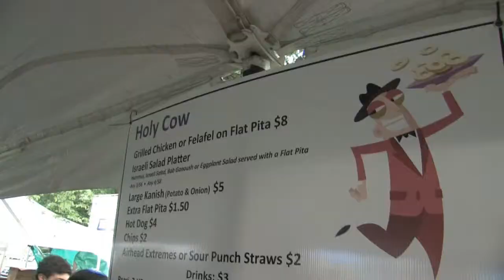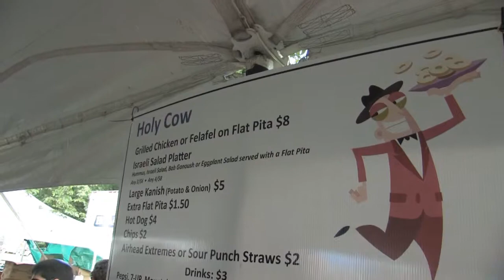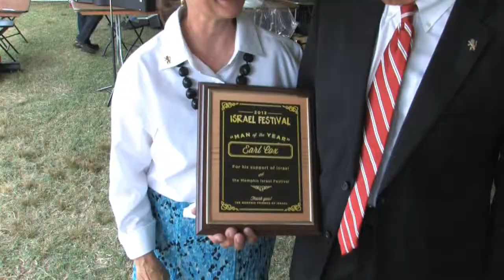Memphis Friends of Israel Rally 2013